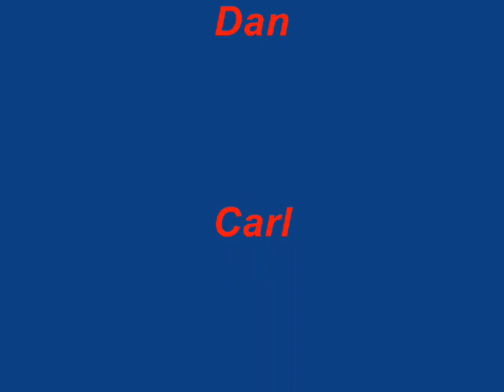RB Ditchbangers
Riding in Da U.P.